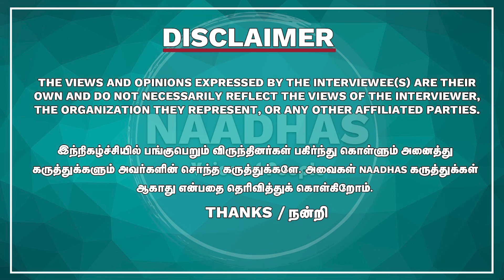யார் நாடக காதல் பண்றது?AIPMK founder | CNR Breaking Interview | மேல்பாதியில் என்ன பிரச்சினை!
யார் நாடக காதல் பண்றது?AIPMK founder | CNR Breaking Interview | மேல்பாதியில் என்ன பிரச்சினை! | Naadhas Media

52. Certain acts are not to be an infringement of copyright.